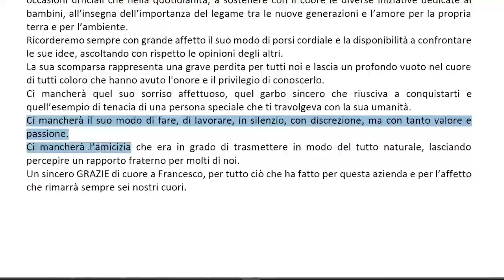LA VALLE PIANGE “NINO” GARATTI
Si è spento questo venerdì mattina all’età di settant’anni Francesco Garatti, in passato sindaco di Pian Camuno, sindacalista, nonché figura storica del gruppo Valle Camonica Servizi.